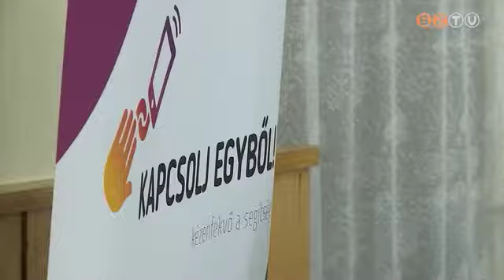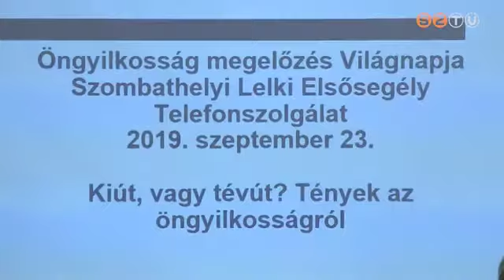Szakmai konferencia az öngyilkosságok megelőzéséért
Évente mintegy kétezren vetnek véget önkezükkel életüknek hazánkban. Ez a szám stagnál, ám minden élet számít. A lelki elsősegély telefonszolgálat 50 éve alakult, pont az ilyen szándékot fontolgatók megmentésére. Először rendeztek szakmai konferenciát Szombathelyen a lelki elsősegély telefonszolgálat szervezésében.